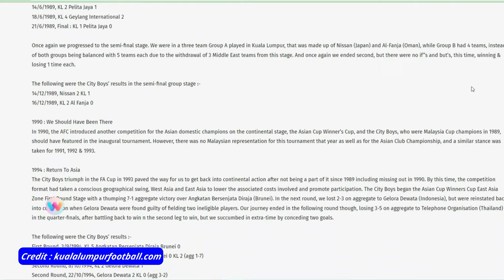KL City vs PSM Makassar, Matchday Vlog - 2022 AFC Cup, ASEAN Zone Final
To be honest, this game was never in the plan but somehow, our host's (@sivanjohn) wife was so eager to go that we couldn't afford to miss this game and not to do a matchday vlog for this.

It was monumental occasion for both teams who would like to continue their journey in the AFC Cup. However it was KL City that took advantage of the fact they were playing to full effect against the visitor, @PSMMakassarOfficial from Indonesia.

This game had everything you want from a football game.

Goals? ✅
Action? ✅
Drama? ✅
Atmosphere? ✅
Anxiety? ✅
Suspense? ✅
Thriller? ✅

If you were a watching a football that had all the ingredients above, you know this is one helluva match.

Anyway, we would suggest you watch this video and hope you enjoy our latest matchday vlog.